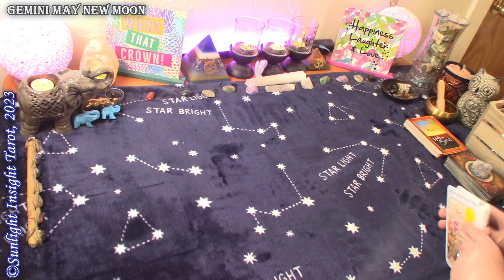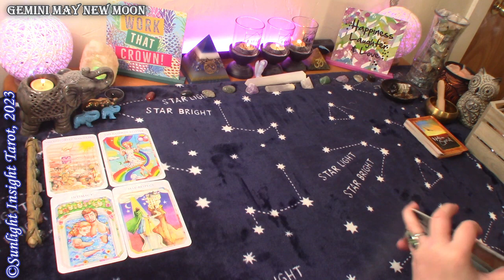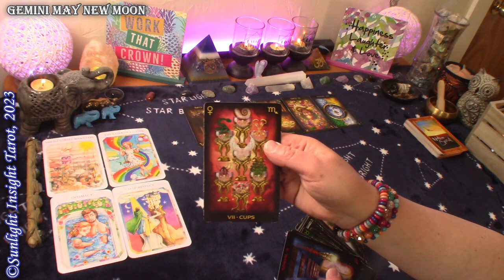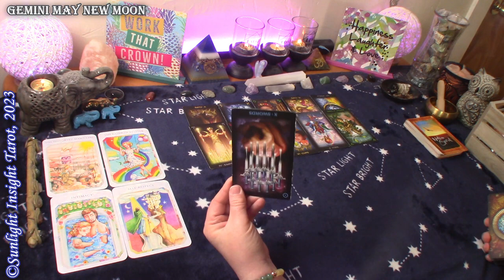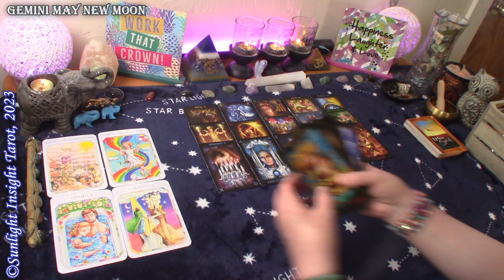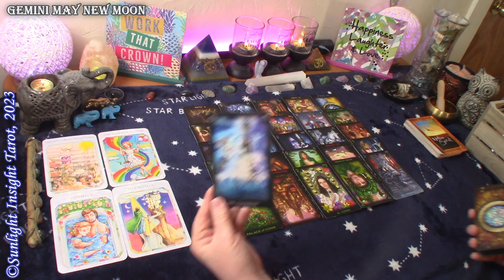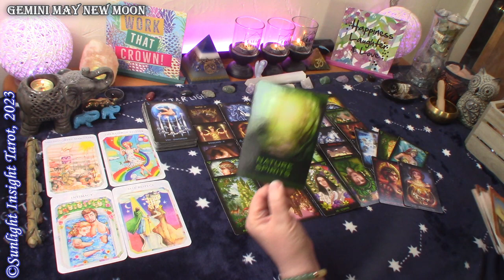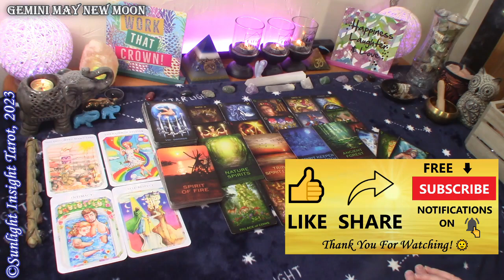Gemini *They'll Give You The Intimacy & Respect You Deserve, They've Straightened Out* May New Moon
Gemini May 2023 Love Tarot Reading for the Taurus New Moon. A look at your love situation at this time with advice and guidance from the universe and spirit. This is a general collective love tarot reading for the zodiac sign of Gemini Sun, Moon, Rising and Venus.🙏

Monthly Love
Twin Flame
Singles
Full & New Moon Love Readings
No Contact
New Love

Two General Readings per month -
Health Wealth & Destiny
General Messages

Mary F.

True Love Reading Cards
Native Spirit Oracle Cards
Tarot of Dreams
-10" Selfie Ring Light w Tripod Stand & Cell Phone Holder